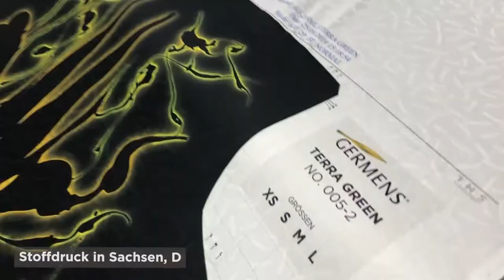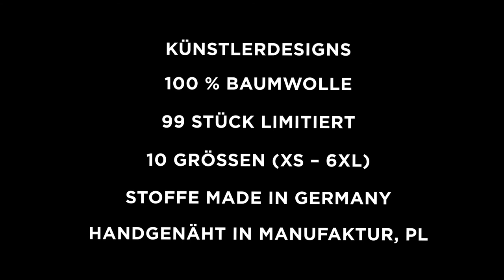GERMENS Hemd DENADA YELLOW (136-3) /// Künstlerin: Christiane Kleinhempel, Chemnitz /// Limit.: 99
Das kurze Video zeigt das GERMENS® Langarmhemd DENADA YELLOW. Das auf 99 Stück limitierte Künstlerhemd wurde von der Künstlerin Christiane Kleinhempel, Chemnitz, Deutschland, gestaltet.